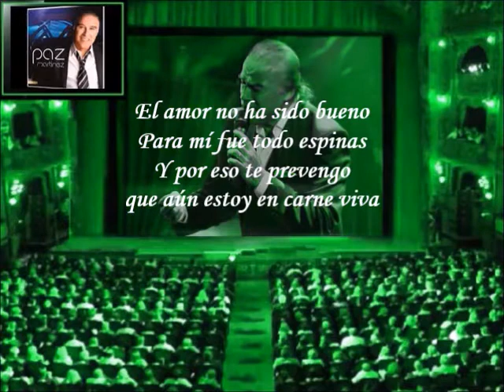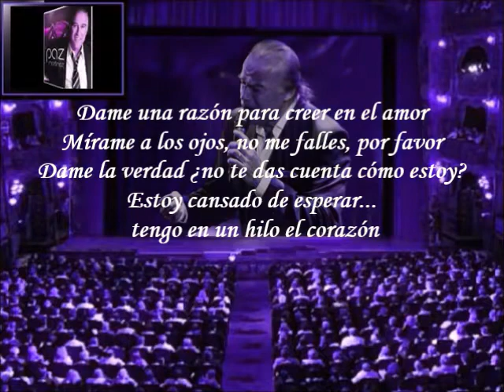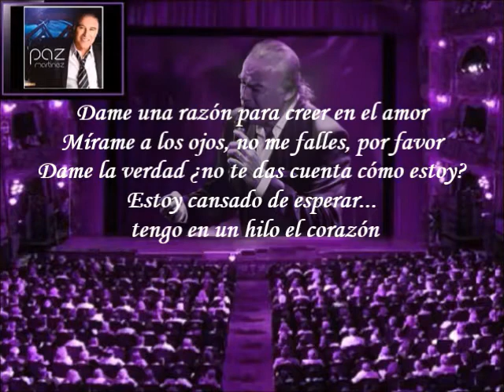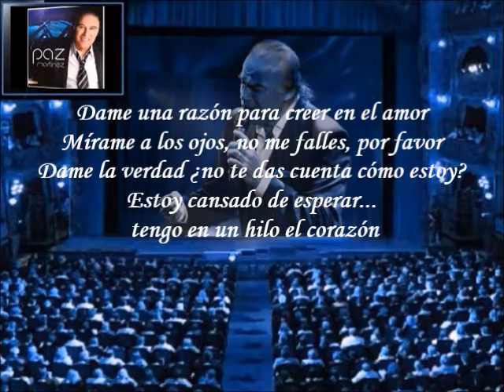Paz Martinez - Dame Una Razón (Letra)